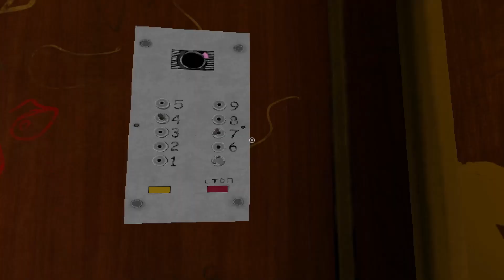Free Random Games - Roach Free